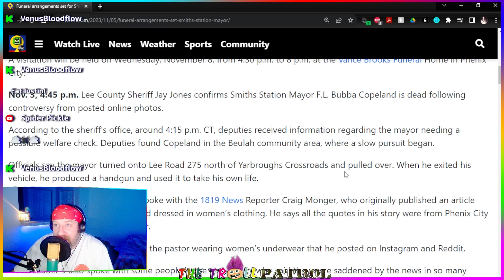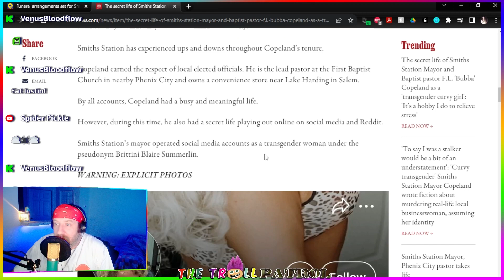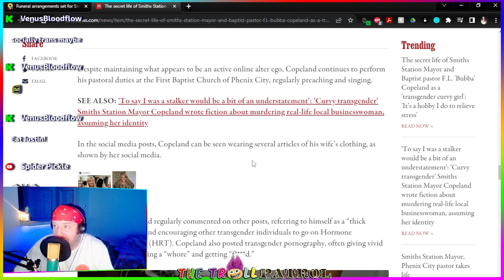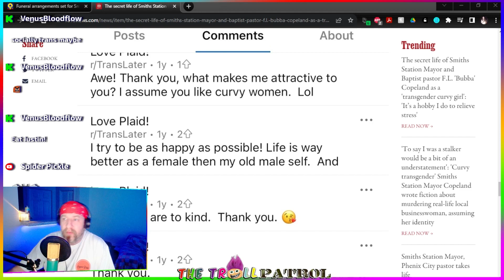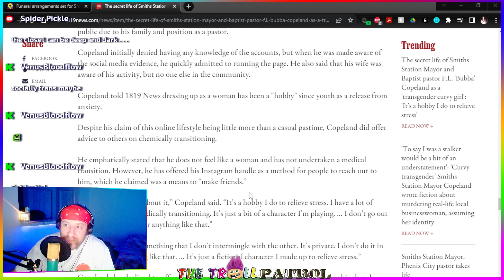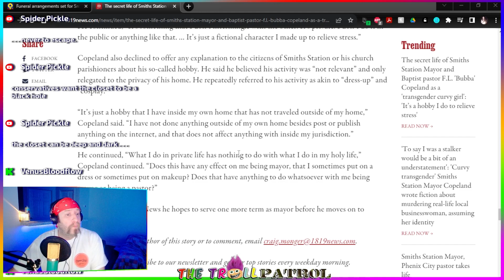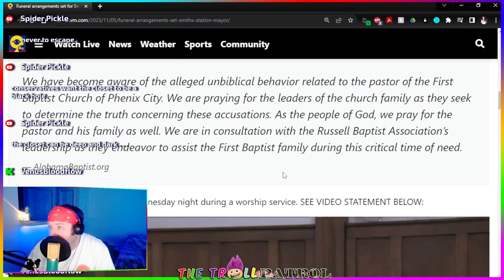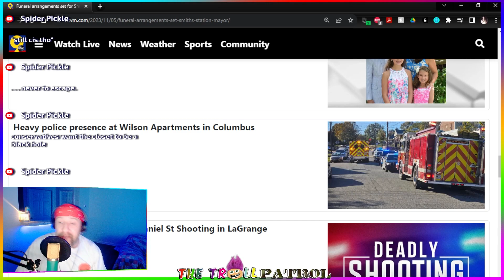1819 News Causes Alabama Pastor To Unalive Themselves After Outing Them As “Curvy Trans Girl”